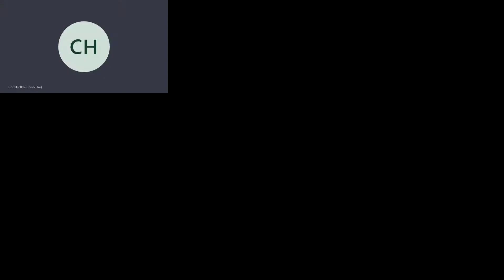Swansea Council - Scrutiny Performance Panel: Service Improvement & Finance 8 March 2021